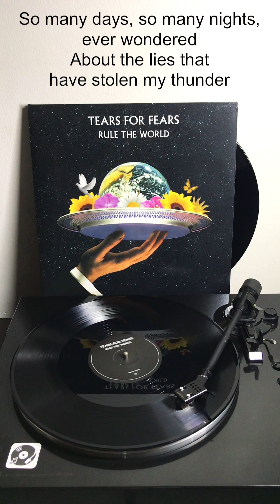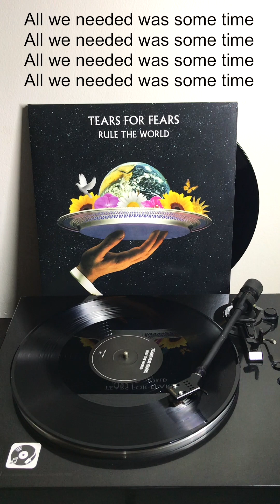(Full song) Tears For Fears - I Love You but I'm Lost (2017 + Lyrics)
🥺 All we NEEDED was some TIME...
I LOVE you but I'm LOST 😔

TEARS FOR FEARS
Rule The World (2017; 2022 2xLP Compilation)

Tears for Fears are an English pop rock band formed in Bath in 1981 by Curt Smith and Roland Orzabal.

"I Love You but I'm Lost" released as a single in October 2017.

It was the band's first new original release in eleven years, and was one of two new tracks included on the band's greatest hits collection, Rule the World: The Greatest Hits, which was released on 10 November 2017.

The album peaked at No. 12 in the UK, becoming the band's sixth UK top 20 album.